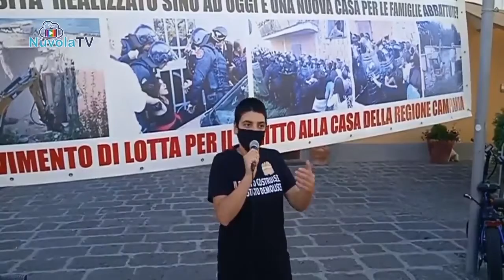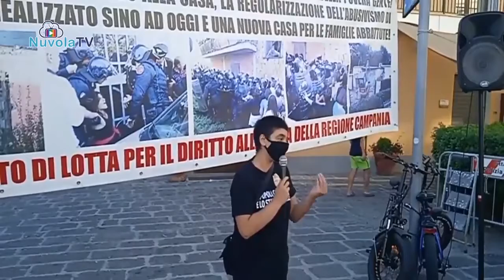IN PIAZZA ANTICA REGGIA LA MANIFESTAZIONE CONTRO GLI ABBATTIMENTI DELLE PRIME CASE